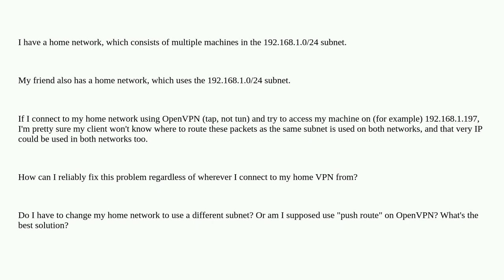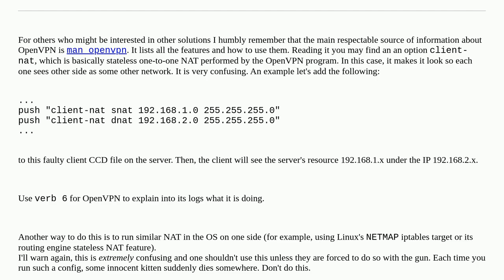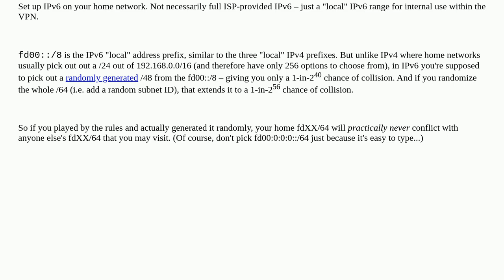Resolving IP conflicts when connected to an OpenVPN server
A special thanks goes out to the community

  routing networking openvpn